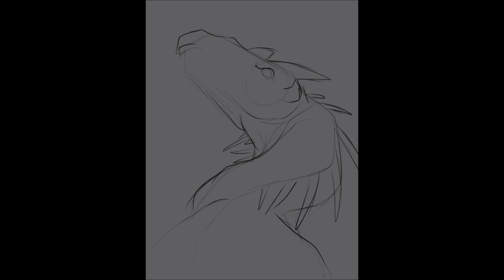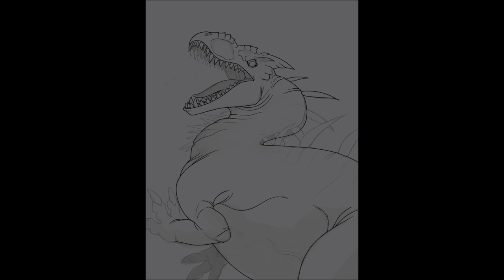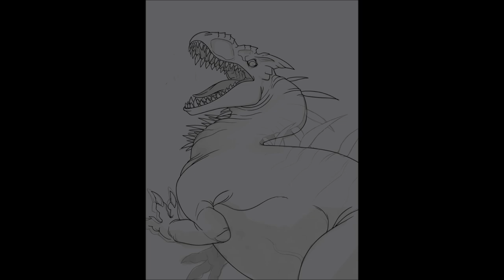Portrait of Acrocanthrosaurus | Commission | TIMELAPSE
Ayo look it's this beautiful acrocanthosaurus! 2nd commission for the same client from my last video. Thank you so much for being so patient with this one yet again!~